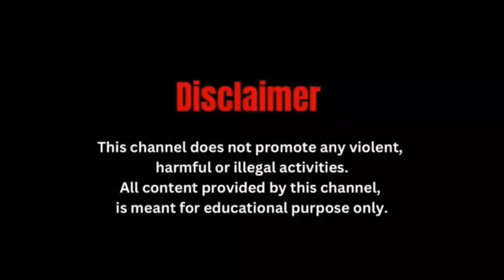विद्या भारती की ओर से सिक्किम में संकुल स्तरीय आचार्य बैठक कार्यशाला का आयोजन